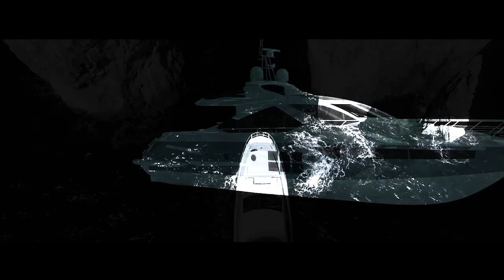Azimut - Art Mood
Enjoy a video representing the true expression of our creativity.

Azimut Yachts.